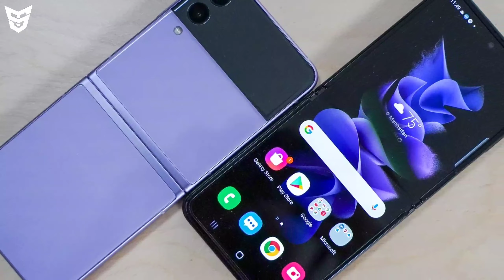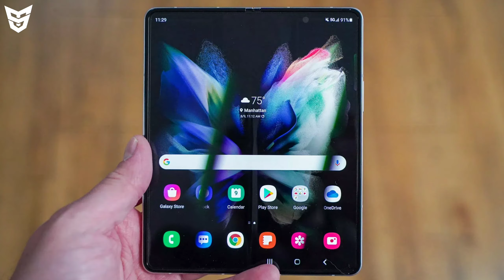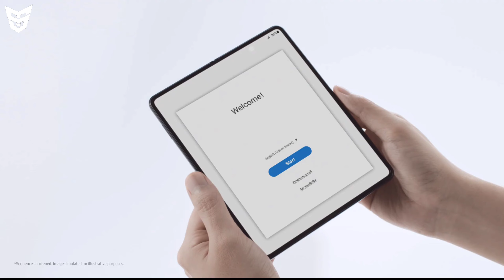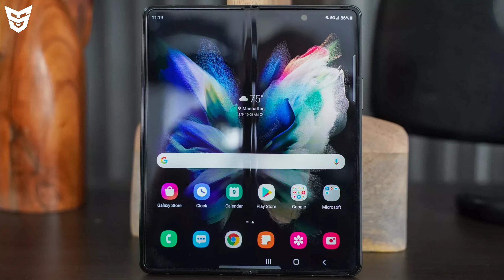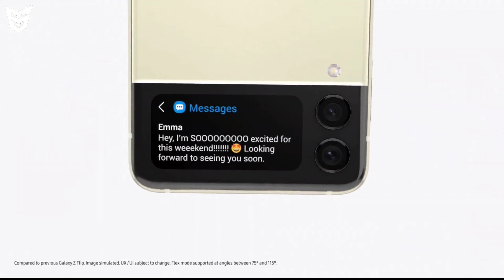Galaxy Z Fold3 5G And Galaxy Z Flip3 5G Launched In India! | Official Specs | Price And Availability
Dosto Ye Video Main Maine Aapko Samsung Ke Naye Foldable Smartphones Samsung Galaxy Z Fold3 5G Our Samsung Galaxy Z Flip3 5G Ke Bare Main Bataya Hai Ki In Smartphones Ke Kya Price Hai.In Smartphones Ke Kya Kya Specifications Hai.Ye Smartphones Ka Kab Hai Pehla Sale.Aapko In Smartphones Ko Purchase Karna Chahiye Ya Nahi.Our Bhi Bohot Kuch Bataya Hai.To Dosto Mujhe Umeed Hai Ki Aapko Ye Video Pasand Aaya Hoga.

🟡All Photos Used In This Video Are Not Mine!
All Photos Belongs To Android Authority

🟢Timestamps
0:00 Intro
0:38 Mi Mix 4 5G Launched [Previous Video]
0:54 Display [Galaxy Z Fold3 5G]🔶
3:24 Cameras
4:59 Main Specifications
6:48 Performance [Galaxy Z Fold3 & GalaxyZ Flip3]
7:35 Design And Build Quality
9:19 Display [Galaxy Z Flip3 5G]🔷
10:29 Cameras
10:52 Main Specifications
11:53 Design And Build Quality
12:38 Price And Availability
13:29 My Opinions | Alternatives | Where To Buy?
14:11 Ending :D

RealmeBook Slim Launch Date | Galaxy Z Fold 3/Galaxy Z Flip 3 | Dimensity 920/810 | OnePlus Foldable

Mi Pad 5 And Mi Pad 5 Pro 5G Launched! Official Specifications | Price And India Launch Date

Mi Mix 4/Mi Pad 5/Pad 5 Pro Launched! | MIUI 12.5E | Realme Narzo 50 Series | IQOO8 Pro/ROG Phone 5S